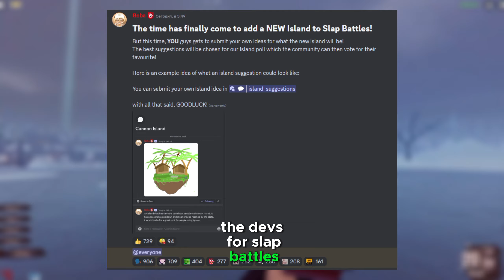✋NEW GRAPPLING GLOVE LEAKED! | Slap Battles Update Leaks 📰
New Slap Battles Update Leaks
New Slap Battle Grappling hook glove and more

👑 Leaks by @MrHydroKing